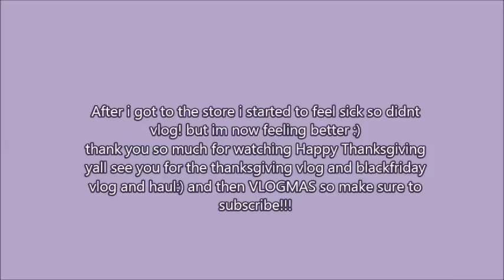It Was An Off Day Vlog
I hope you guys enjoy todays video.